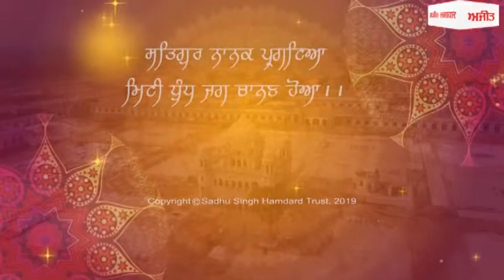ਮੁੱਖ ਮੰਤਰੀ ਕਰਨਗੇ ਪਾਕਿਸਤਾਨ ਜਾਣ ਵਾਲੇ ਜਥੇ ਦੀ ਅਗਵਾਈ - ਰਾਣਾ ਗੁਰਮੀਤ ਸੋਢੀ